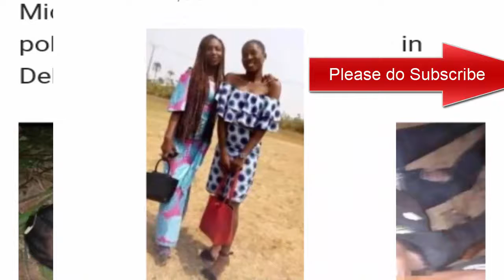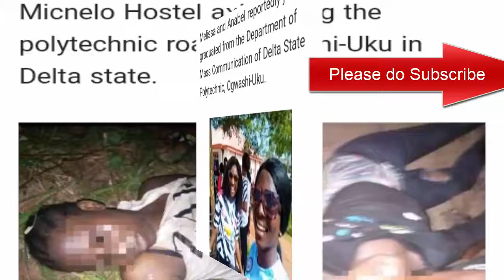Two Fresh Graduate Of Delta State Polytechnic Had a Fatal Accident, In Ogwashi-Uku,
Two final year students of the Delta State Polytechnic, Ogwashi-Uku, Aniocha South Local Government Area, died in a ghastly motor accident on their graduation day.
The students have been identified as Annabel Ogaga Akpofure and Oke Melissa. Annabel was the Departmental President of Accountancy while Melissa was of the department of Mass Communication, both HND final year students.
The accident involving a commercial tricycle and a Lexus Sports Utility Vehicle (SUV) occurred along the Isselle-Azagba/Ogwashi-Uku Road while on their way to a ‘graduation party’ last Friday, November 13.

It was gathered that the students wrote their final papers that day and were joined by other friends for the party about 8pm when the accident happened.